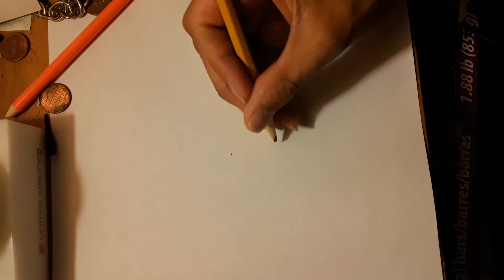Drawing little girl simlfiied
How to sketch( Kia) at headshot perspective on white background 2019 August 20